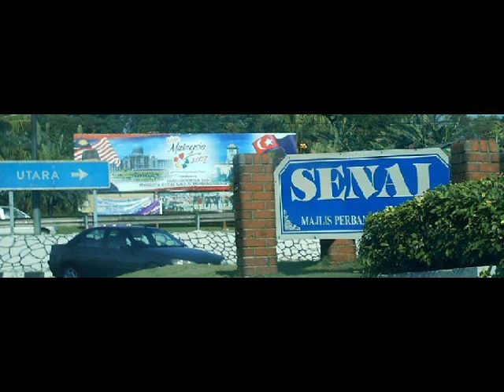Senai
Exit from Senai Airport, Industrial Area toward senai town centra to the left and to Kulai to the right.